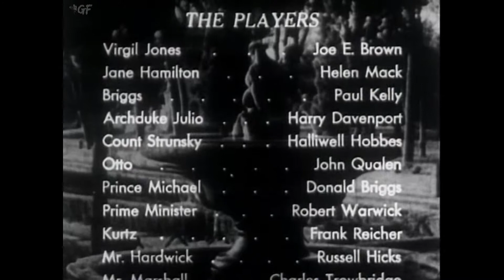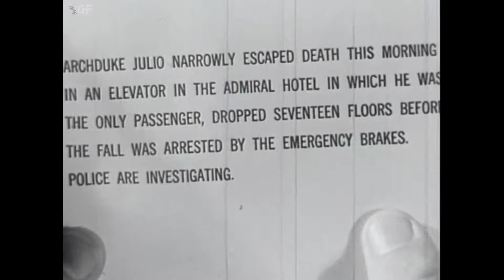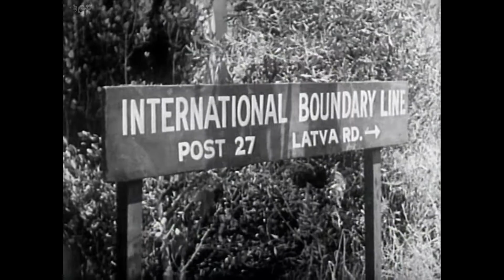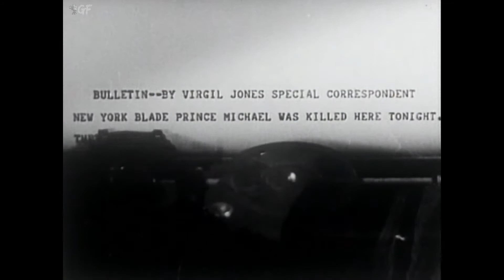Fit for a King (1937) Full Movie | Edward Sedgwick | Joe E. Brown, Helen Mack, Paul Kelly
Watch the 1937 Hollywood romantic comedy, Fit for a King directed by Edward Sedgwick and starring Joe E. Brown, Helen Mack, Paul Kelly & others.

A newspaper reporter assigned to do a story on royalty and the antics begin. Some comic relief.